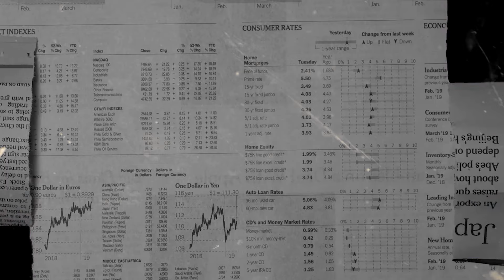RAHMA VHELISA HAPPY ASMARANYA JOGJA! ~ NEMEN | MAWAR RIMBA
Title    : NEMEN
Cipt    : GILGA SAHID
Vocal : RAHMA VHELISA